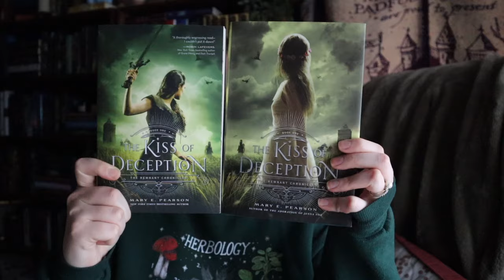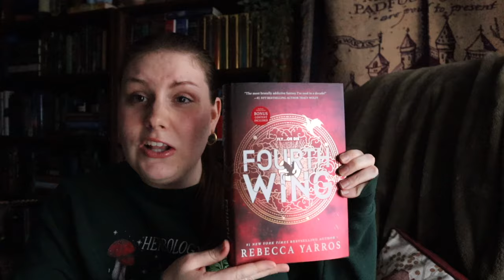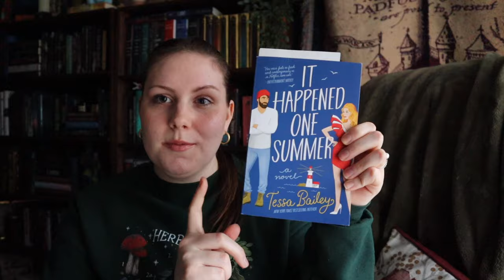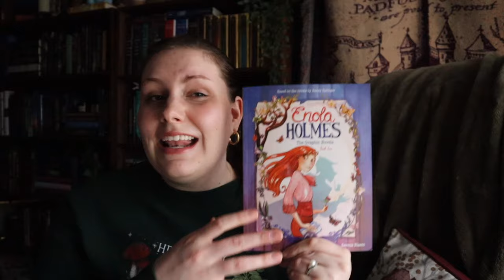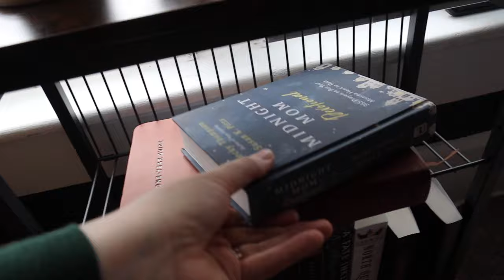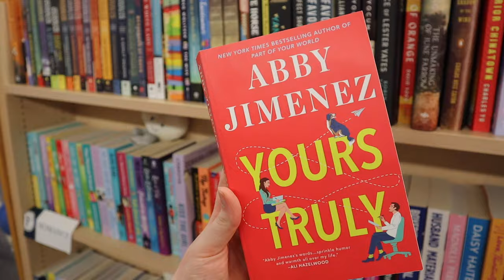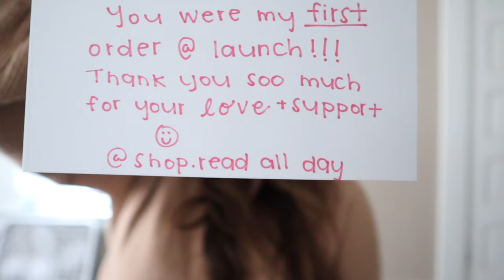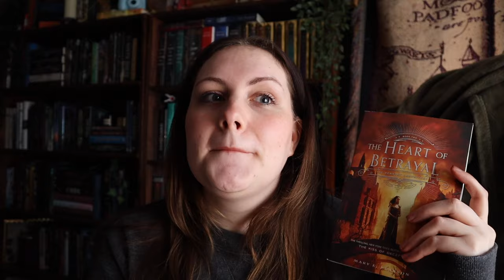FIRST Reading Vlog📖| Life Updates, Book Haul, Bookish Things, The Remnant Chronicles *Spoiler-Free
For the best quality of this video, please make sure you are watching in 1080p HD!

Hello Booklovers! 📚 Thank you for joining me on my BookTube Channel! I am a small-town first-time mama to the most beautiful baby boy, obsessed with coffee & books! 📕☕️ I pray that you find today’s video helpful or inspirational in one way or another! 🤗

Bookish Side Table

Thank you for the love and support as I take on this new BookTube journey! 💕